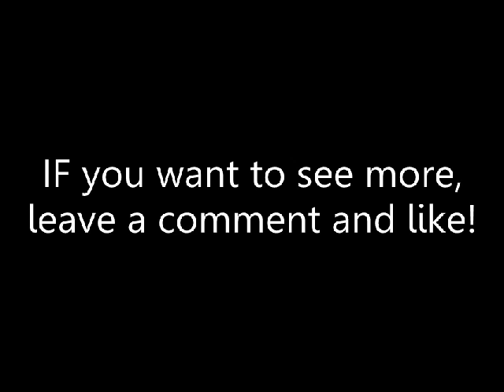Adventure Socks: The Basement Window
We were happy about our lives, so don't judge us! .. please. But if you like it, please say so. uhm... yeah... bye.

we'll maybe make another video if you liked that one...